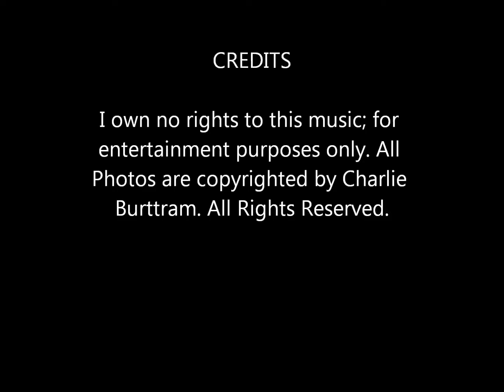Passenger - "The Wrong Direction"